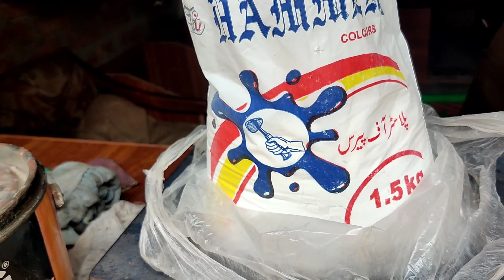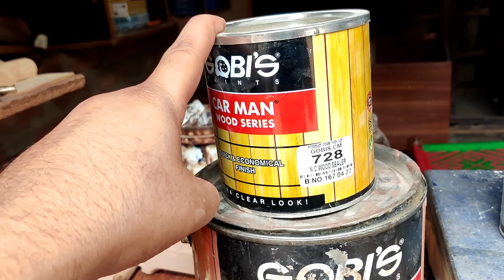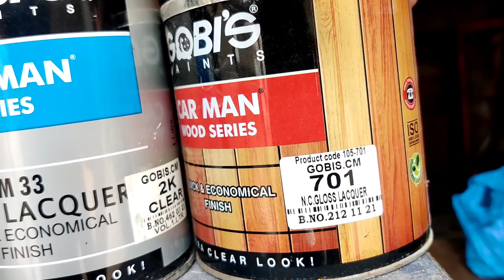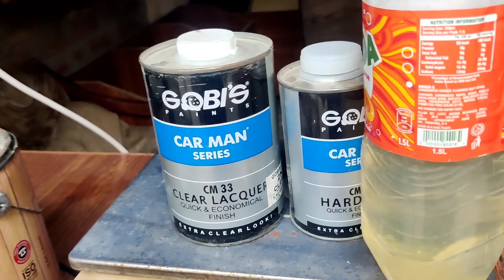Paint wooden parts of any Gun | Amazing Technique to Colour any Weopen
In this tutorial, I will show you how to colour any weapon with just a simple technique with the
use of a few items. It is an amazing way to paint the wooden parts of any gun in a quick and
easy way. Just like I did in this video, you can give your weapon an old-world look or even a
new-age look with just one item.